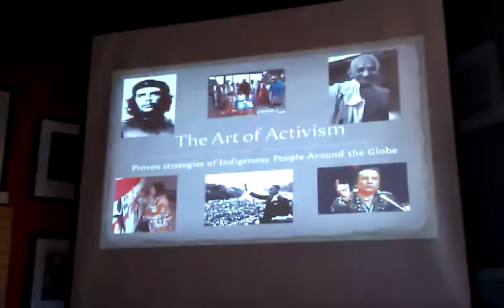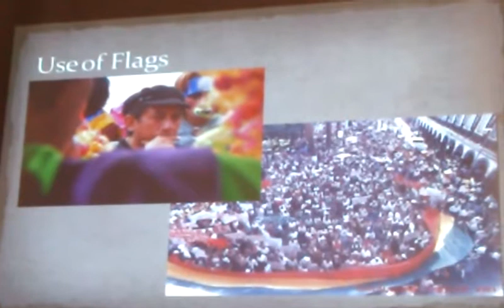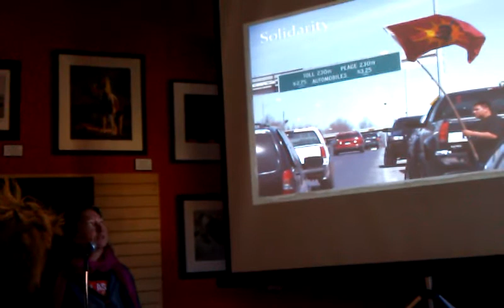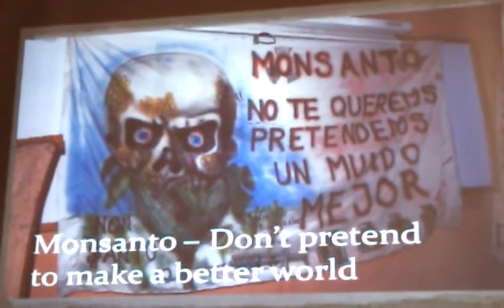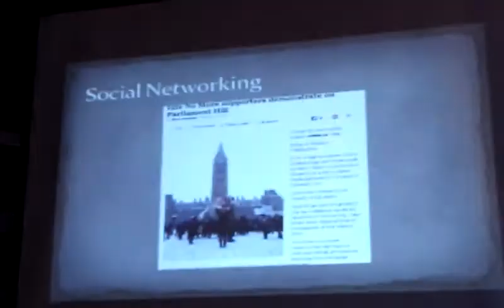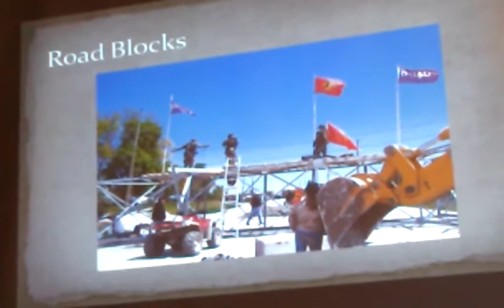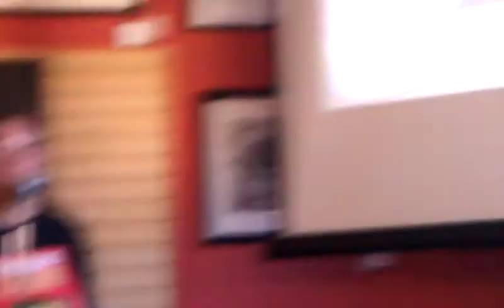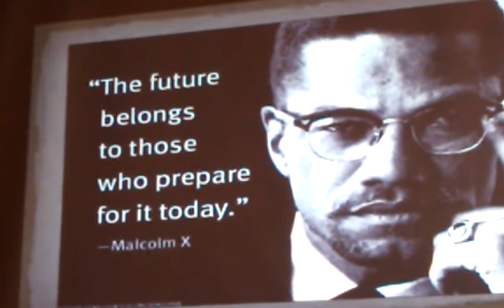"Art of Activism - Strategies of Indigenous People Around the Globe" by Lorraine Gray (3/3/2013)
Lorraine Kahneratokwas Gray has a diverse background as an activist for human rights, a farmer, project manager, doula, massage therapist, and mother of six. She has been working in the area of traditional agricultural revival and seed saving for the last 15 years. She was honored to be a member of the Native Delegation to Terra Madre Slow Foods Conference in 2006 and 2010, in Turin, Italy. Honored for her work in the Mohawk community of Akwesasne, New York, Gray co-founded Kanenhi:io Ionkwaienthonhakie (We Are Planting Good Seeds), which built a substantial community greenhouse, established a community farmers' market on the reservation, and supports community gardens, and individual family farms. In 2009 Gray moved to Northern New Mexico and co-founded the Four Bridges Traveling Permaculture Institute with her partner Emigdio Ballon Together they operate an educational farm in Santa Cruz, NM, and organize service learning projects in the U.S. and South America. She also serves as Four Bridges President/Program Manager, Conference Coordinator for the annual Traditional Agriculture & Sustainable Living Conference, is a trained massage therapist, and currently studying for her Doula Certification with Dona International. The title of her talk is "Art of Activism - Proven Strategies of Indigenous People Around the Globe."